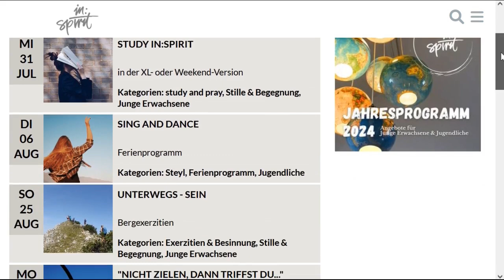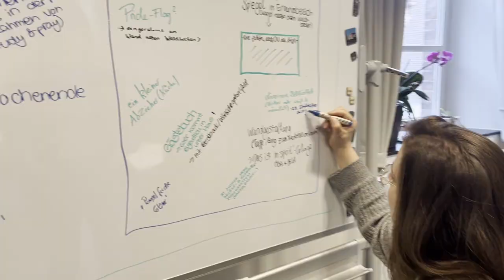in:spirit Team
Wir sind engagierte Junge Erwachsene, rückgekehrte Missionar*innen auf Zeit (MaZ), professionell Mitarbeitende und Schwestern. Wir wollen gemeinsam mit Jugendlichen und Jungen Erwachsenen auf dem Weg sein und gemeinsam mit ihnen entdecken, was das Leben für jede*n einzelne*n bereithält. Wir sind angebunden an die Kongregation der  Steyler Missionsschwestern.